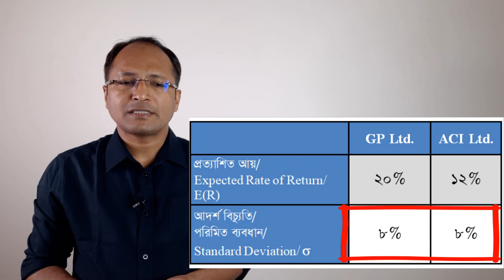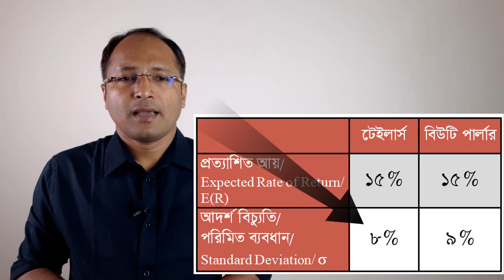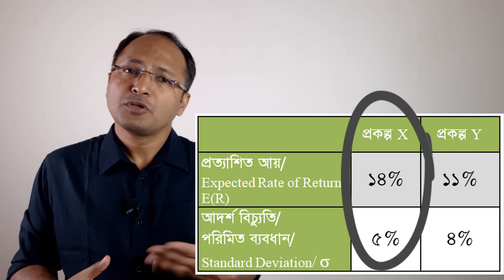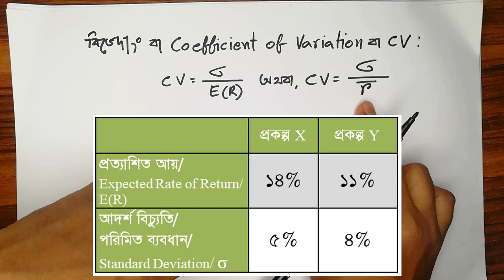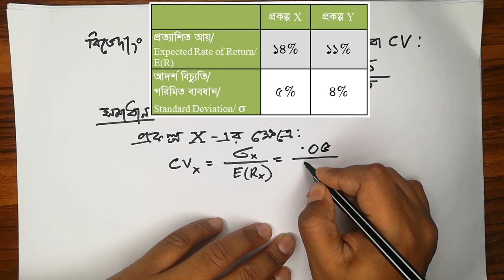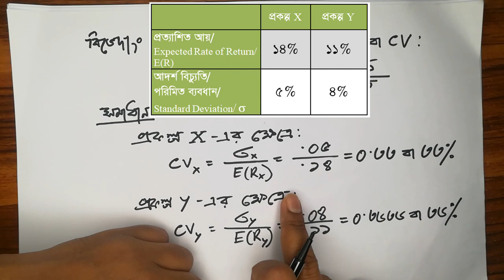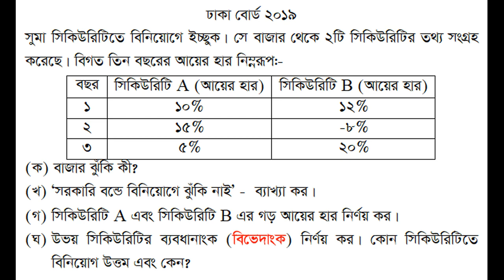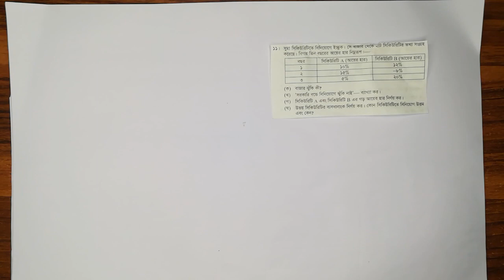CV বিভেদাংক_নির্ণয় Coefficient_of_Variation Risk&Rate_of_Return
coefficient of variation measures the relative risk. it uses to calculate the per unit risk for per unit return. we tries to explain, how and when we need to use the formulas.
i specially giving my thanks to them who really appreciate me to make this kind of classroom videos.